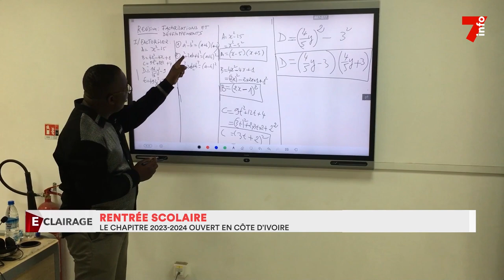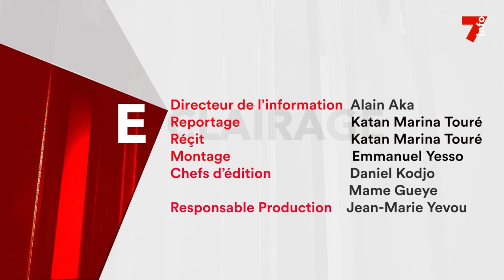Rentrée scolaire 2023 : le début d'un nouveau chapitre